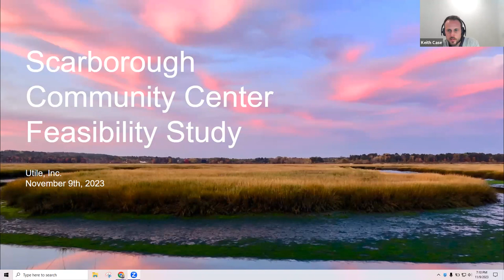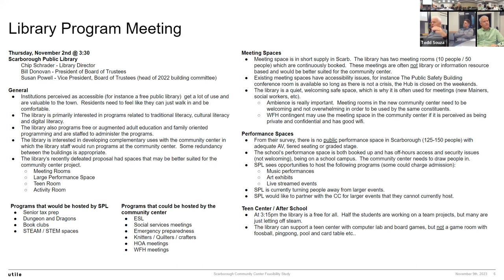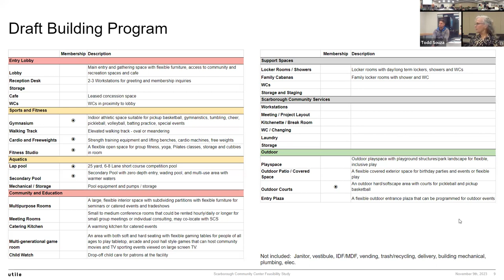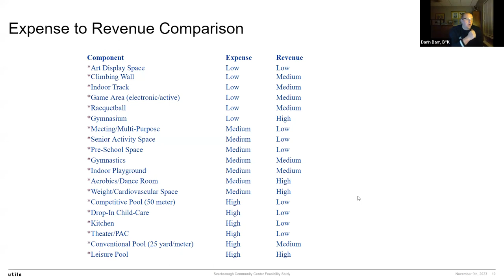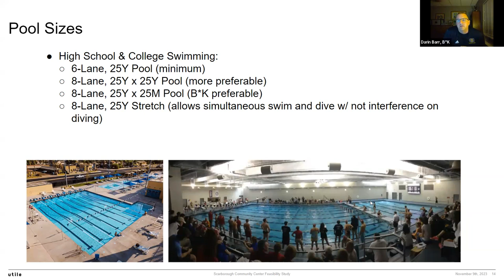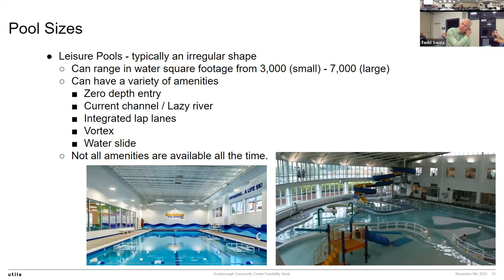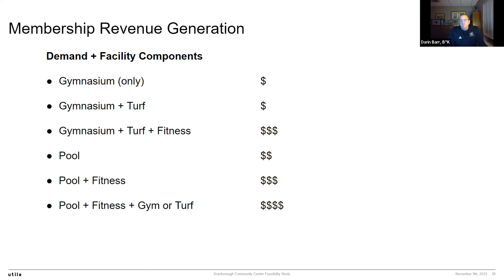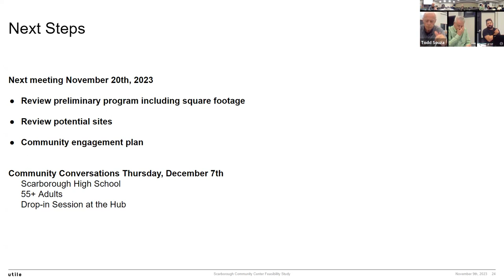Community Center Ad-Hoc Committee Meeting - November 9, 2023